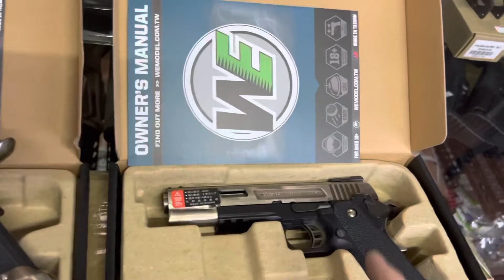WE HICAPA TREX 5.1 GBB PISTOL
like our page at mavs hobby store